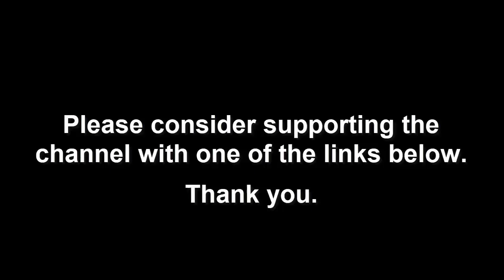Think You're Prepared? You're Missing This Crucial Step in Your Prep!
Are you confident in your preparedness? Think again! In this eye-opening video, we dive deep into the crucial steps that many people overlook when preparing for emergencies, survival situations, or natural disasters. Whether you're a seasoned prepper or just starting out, this essential information could mean the difference between safety and chaos.

Join us as we explore the vital components of a comprehensive preparedness plan, including planning, resources, and mindset. We'll share expert tips, real-life examples, and actionable strategies to ensure you're truly ready for anything that comes your way. Don't miss out on this critical knowledge-watch now and discover what you're missing in your preparation efforts!

❱❱❱ Snail mail:
LocalPrepper

prepping, shtf, meal prep, doomsday preppers, emergency preparedness